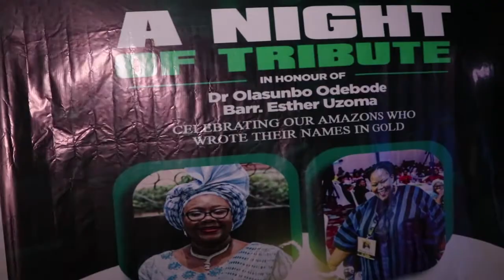OGIE ESTHER UZOMA TRIBUTE